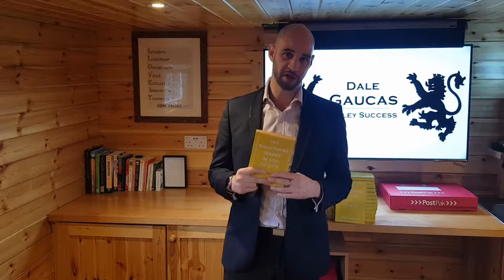IT'S FINALLY HERE!!!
The release of my first book. “The Millionaire Trader In You PlayBook” Focus is more important than intelligence, this is you guide for trading success, for all the Trader that are on the merry-go-round this for you.

Stay FOCUSED!